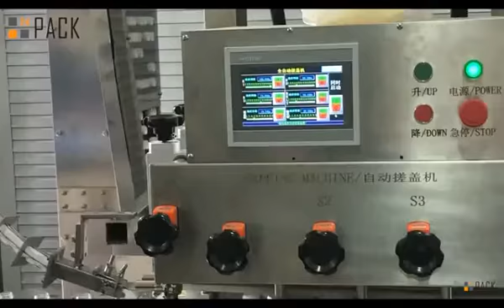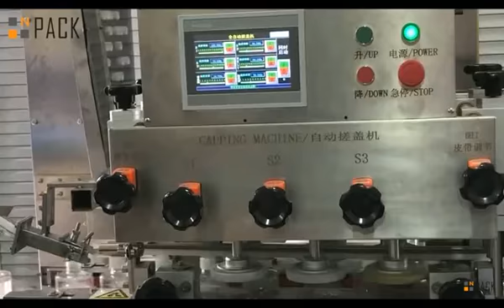Automatic 16 Nozzle Liquid Filling Capping Labeling Machine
NP-VF automatic piston filling machine is specially design for filling viscous liquid into glass jars and pet bottles, it is also namely automatic piston filler, piston liquid packing machine. Different types of NPACK automatic piston filling machine,There are many models and types of piston filling machine base on different capacity, the filling nozzles number are from one head to 16 heads, and the filling volume is from 100g to 1000g and 1000g to 5KG.

Main structure of piston filler
a.120L to 200L Top hopper for option, double Jacket hopper with heating and mixing system for option
b.Main body of machine made by 304SS
c.Anti-drop filling nozzzles,
Filling nozzles moving up and down by air cylinder, and servo motor moving up and down for option
d.PLC control system, and HMI operation
e.Specially made horse and valve for liquid, with CIP system connect horse.